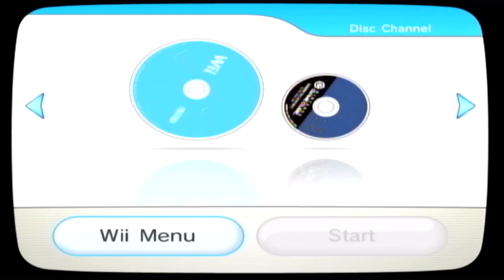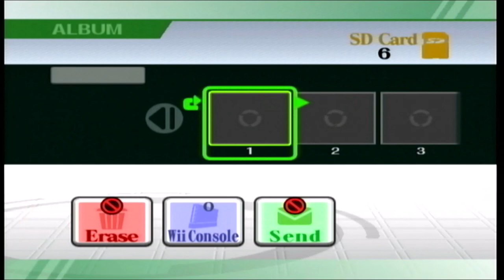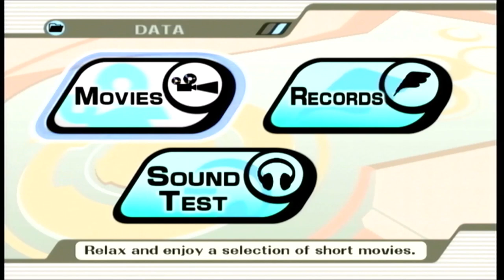Super Smash Bros. Brawl Footage from 2017 (We're really bad at the game) | No Commentary/Free to Use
0:00 Video Start
1:30 Spike
3:10 Classic Gannon Finish
5:06 Clasic Dedede Finish
6:05 Rocket R O B
7:50 Pit denied survival
8:25 Gannon Finisher Spike
10:25 Strange sequence of events
10:40 Swords Dance
13:45 Least insane Gannon fight
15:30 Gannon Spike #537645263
16:20 Spike
17:10 Classic Gannon Finish
19:30 Snake Box
20:25 Baseball pitch
24:50 We never play as Ganondorf
26:55 We NEVER play as Ganondorf